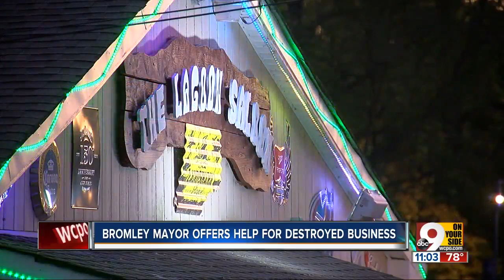Bromley mayor vows to help rebuild Ludlow Bromley Yacht Club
Bromley Mayor Mike Denham is ready to do whatever he can to keep the business alive, he said Wednesday night after a city council meeting.   His city comprises only a few hundred people and sports no bars of its own. Ludlow is home to a little under 5,000. According to Denham, the Yacht Club connected and bolstered both small communities.